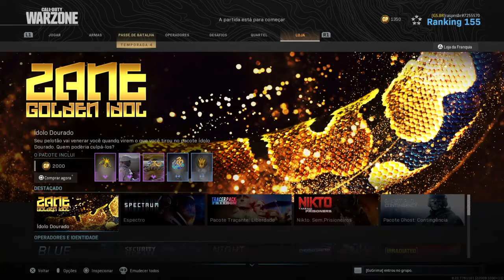Call of Duty®: Modern Warfare®_20200802032110 Saque 4